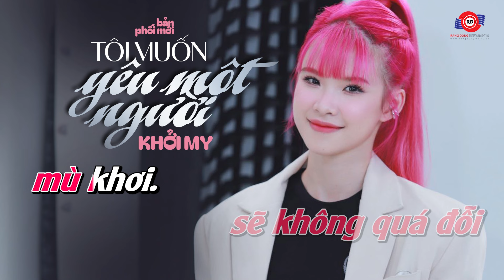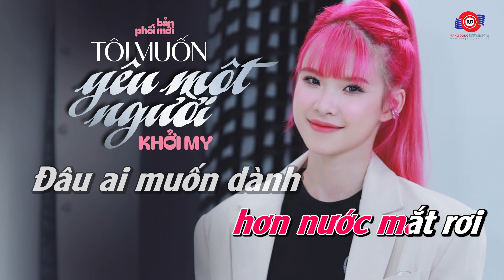[KARAOKE] TONE NỮ - TÔI MUỐN YÊU MỘT NGƯỜI - KHỞI MY || Tôi muốn yêu người nào đó thật bình thường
🎤KARAOKE: TONE NỮ - TÔI MUỐN YÊU MỘT NGƯỜI - KHỞI MY
🎤Sáng tác: Bảo Thạch

Lời bài hát:
Tôi muốn yêu người nào đó thật bình thường không sóng gió
Chẳng lo lắng, chẳng biết nuối tiếc thương đau là điều gì
Tôi muốn buổi sáng thức giấc con tim lại thấy ấm êm vui mừng
Vì tôi biết hôm nay, vẫn có một người đợi tôi

Tôi muốn ôm người nào đó và ngồi nơi góc phố nhỏ
Để chia sẻ những nỗi ấm ức mỏi mệt một ngày dài
Rồi cầm tay nhau đi giữa chốn thênh thang cảm thấy sẽ không lạc lõng
Bình yên ở đây thôi, bình yên mãi trong tay người

Tôi muốn yêu một người chẳng cần phải đậm sâu, chẳng cần mỗi ngày phải ở bên nhau
Chỉ là lúc kề cạnh, sẽ cho tôi mượn hơi ấm
Tôi muốn yêu một người dịu dàng và cười thật tươi
Để tôi thấy những khó khăn trong đời sẽ dần vơi, sẽ không quá đỗi mù khơi

Tôi muốn bên người nào đó, sẻ chia những gì vốn có
Chẳng mơ ước xa xôi, chẳng quá mong đợi một điều gì
Chỉ cần đi bên nhau vẫn thấy con tim đập theo những giây bồi hồi
Bình yên ở đây thôi, bình yên mãi khi bên người

Dù có phải đi khắp thế gian, thì tôi vẫn mong có một người
Dành trọn yêu thương, cùng tôi đi cuối con đường

Tôi muốn yêu một người trọn vẹn cả tuổi xuân, có nhiều nụ cười hơn nước mắt rơi
Đâu ai muốn dành, bao tháng năm dài để khóc
Tôi muốn yêu một người thật thà và trẻ con, vòng tay ôm những lúc tôi im lặng
Cuộc đời nhiều lúc, chỉ cần như thế mà thôi!